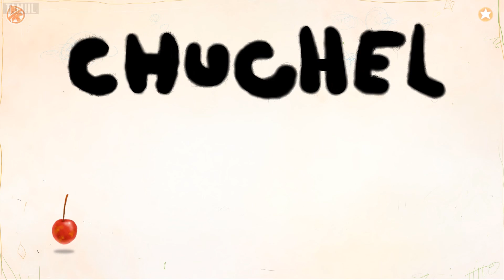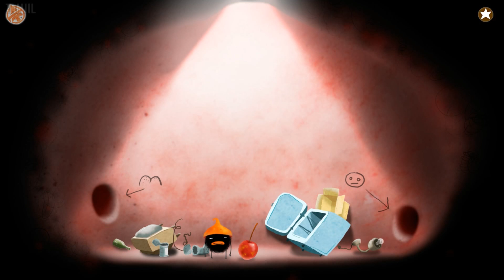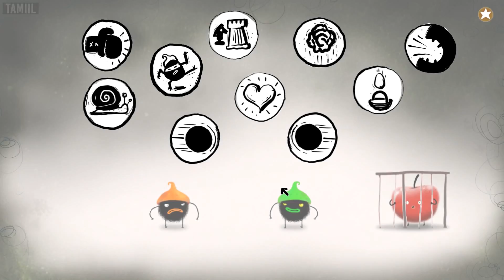CHUCHEL – All Cutscenes (Game Movie) 1080p HD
CHUCHEL is a comedy adventure game from the creators of Machinarium, Botanicula and Samorost. Join the hairy hero Chuchel and his rival Kekel as they will be facing numerous puzzles and challenges in their quest to retrieve the precious cherry.